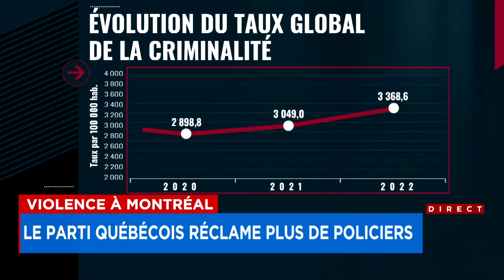Le ministère de la Sécurité publique ne s’entend pas avec le SPVM sur le nombre d’effectifs minimal